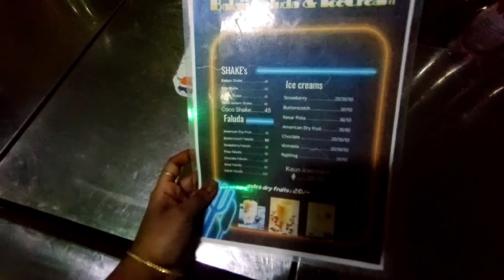Tasty falooda truck in guntur | guntur food truck | Badham shake and nuts falooda in guntur